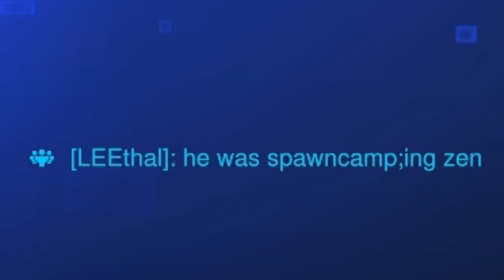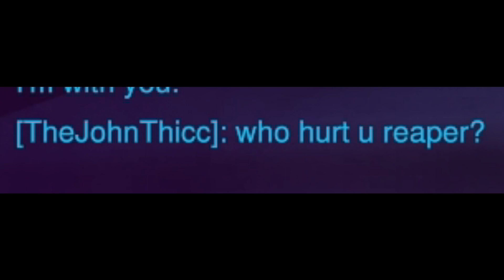THIS! is how you Reaper ult...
overwatch 2